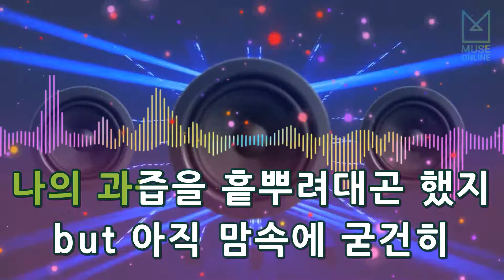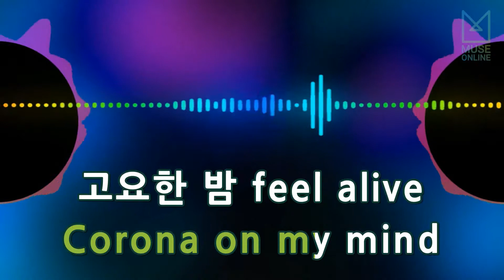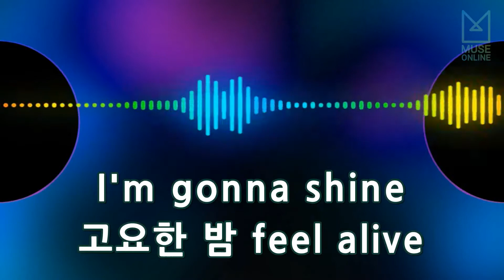[뮤즈온라인] 펀치넬로(PUNCHNELLO) - CORONA (Feat. Crush)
펀치넬로(PUNCHNELLO) - CORONA (Feat. Crush)

작사 : CRUSH, 펀치넬로
작곡 : CRUSH, 천승현